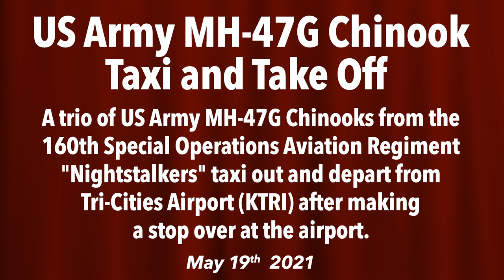MH-47G Chinook Trio Departure from TRI 19May21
A trio of US Army MH-47G Chinooks from the 160th Special Operations Aviation Regiment "Nightstalkers" taxi out and departs from Tri-Cities Airport (KTRI) after making a stop over at the airport.

19May21

for more aviation photos and videos.